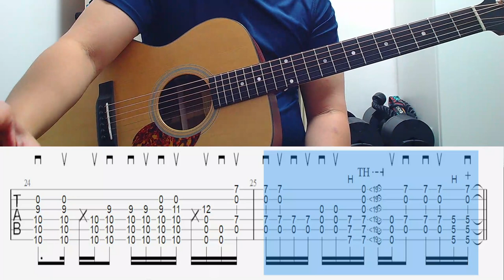빅블루오션 강좌 [ B Part ] BigBlueocean guitar Tutorial